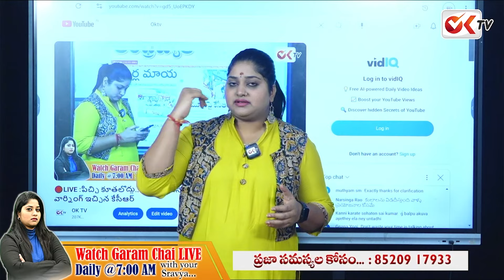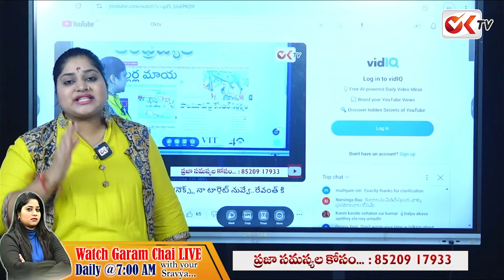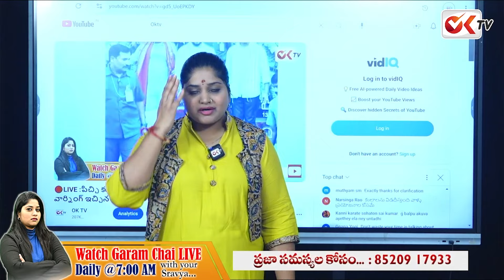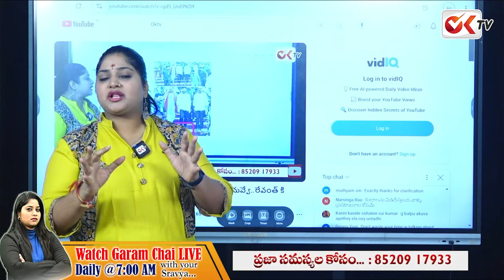రంజిత్ రెడ్డి నీ దొంగల ఎత్తుకెళ్లారు....చిల్లర రాజీయాలు మానుకో రేవంత్..!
రంజిత్ రెడ్డి నీ దొంగల ఎత్తుకెళ్లారు. చిల్లర రాజీయాలు మానుకో రేవంత్..! ranjithreddy @OKtv_s @OKtv_s